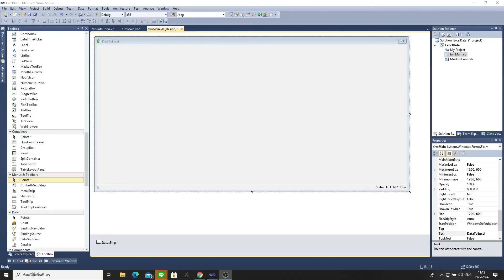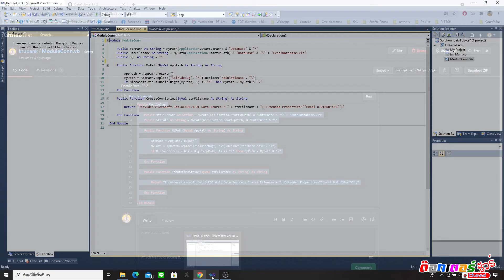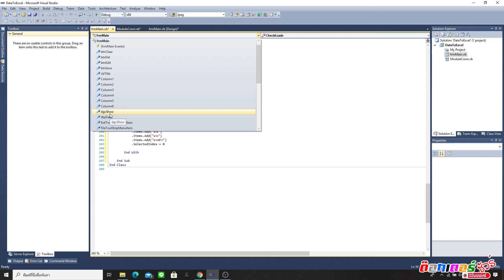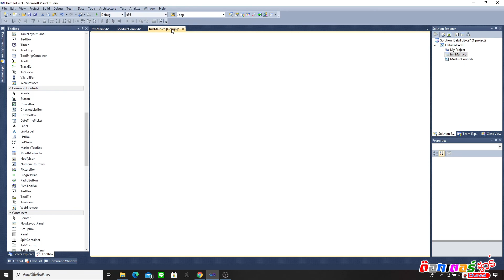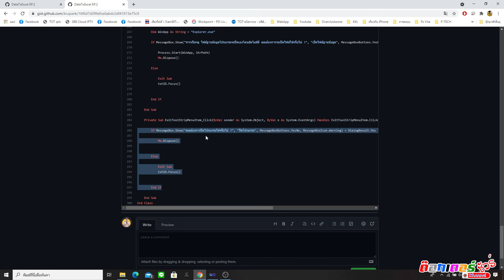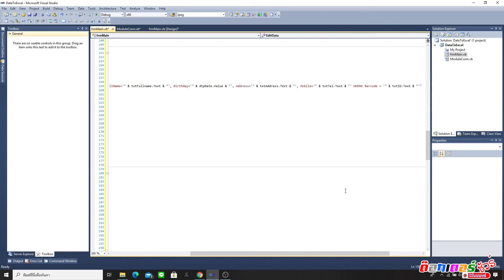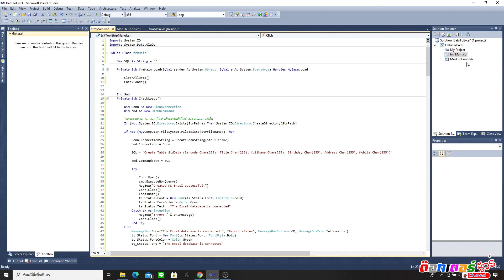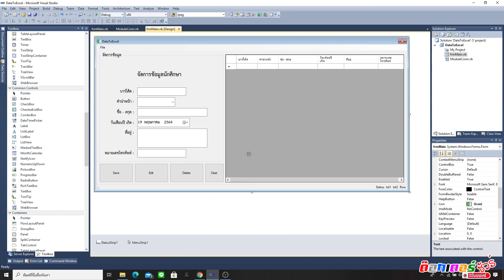EP.2 : Visual Studio to Excel Database โปรเจค VB ใช้ฐานข้อมูลเป็น Excel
รายละเอียด : เนื้อหาของ Visual Studio to Excel Database โปรเจค VB ใช้ฐานข้อมูลเป็น Excel จะแบ่งเนื้อหาทั้งหมดออกเป็น 3 EP นะครับ โดยใน EP.2 จะเป็นในเรื่องของการจัดวางรายละเอียดของคอมมานต่างๆ รวมถึงการเขียน code ในส่วนของการโหลดข้อมูลมาแสดง การบันทึกและแก้ไขข้อมูล และใน EP ยังมีการปรับ Code ในส่วนของโมดูล Conn อีกด้วย

รายละเอียดการออกแบบ :
นำ MenuStrip มาวางในฟอร์มครับ จากนั้นเพิ่มเมนูมา 1 เมนูครับ ชื่อว่า เมนู File และเพิ่มเมนูย่อยในเมนู File อีก 2 เมนู คือ เมนู Open และเมนู Exit

นำกรุ๊ปบ๊อกมาจัดวางในฝั่งซ้ายของฟร์อมครับ โดยกำหนด text ว่า “ จัดการข้อมูล “และกำหนด Size 474,426

นำลาเบลมาจัดว่างตามรายละเอียดต่างๆ โดยเริ่มจาก หัวข้อใหญ่ คือ “ จัดการข้อมูลนักศึกษา “ ต่อมาจะเป็นรายละเอียดของข้อมูลที่จะบันทึก ไม่ว่าจะเป็น บาร์โค้ด คำนำหน้า ชื่อ - สกุล วันเดือนปี เกิด
ที่อยู่ หมายเลขโทรศัพท์

ใช้ txtbox ในการเพิ่มข้อมูลบาร์โค้ด กำหนด name ว่า txtID
ใช้ combobox ในการเพิ่มข้อมูลคำนำหน้า กำหนด name ว่า cbTitle
ใช้ txtbox ในการเพิ่มข้อมูล ชื่อ - สกุล กำหนด name ว่า txtFullname
ใช้ datetimepicker ในการเพิ่มข้อมูล วันเดือนปี เกิดกำหนด name ว่า dtpDate
ใช้ txtbox ในการเพิ่มข้อมูล ที่อยู่ กำหนด name ว่า txtAddress และเช็คที่ช่อง multiline เพื่อให้ขยายขนาดของ textbox ได้ โดยกำหนดขนาดไว้ที่ 267, 73
ใช้ txtbox ในการเพิ่มข้อมูล หมายเลขโทรศัพท์ กำหนด name ว่า txtTel

เพิ่ม button มา 4 button
Botton ที่ 1 กำหนด text ว่า Save กำหนดName ว่า btnsave
Botton ที่ 2 กำหนด text ว่า Edit กำหนดName ว่า btnedit
Botton ที่ 3 กำหนด text ว่า Delete กำหนดName ว่า btnDel
โดยทั้ง 3 Botton นี้กำหนด Size 128,72
Botton ที่ 4 กำหนด text ว่า Clear กำหนดName ว่า btnClear
โดยกำหนด Size 72,72

ในส่วนของ datagridview กำหนด name ว่า dgvShow และกำหนด size 680,493